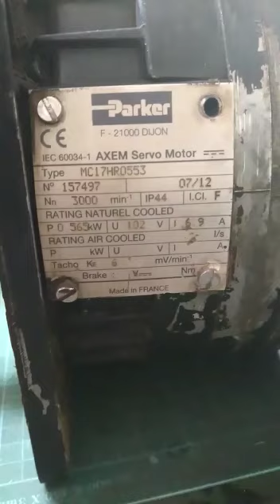PARKER AXEM MOTOR TYPE: MC17HR0553